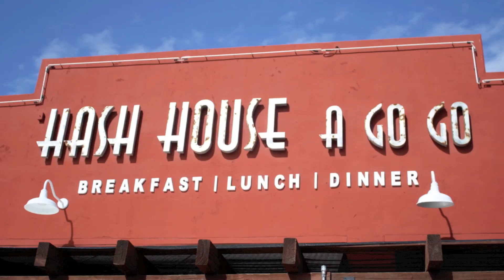Hash House A Go Go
A Commercial Me Now production!